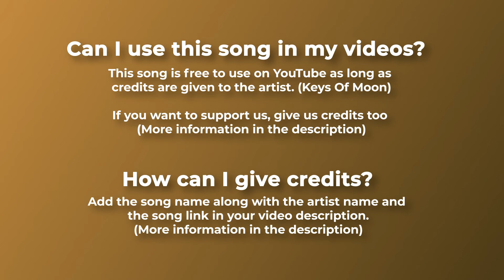♟️ Epic Fight Royalty Free Music THUNDER UNISON by Keys Of Moon 🇷🇺